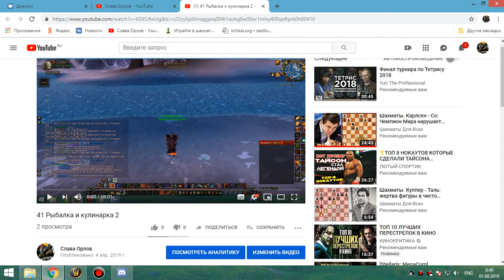2я часть зуламан фурик-пвар 31 07 19